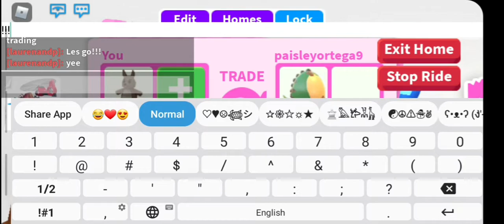i trust traded my sis!!💗/roblox/adoptme